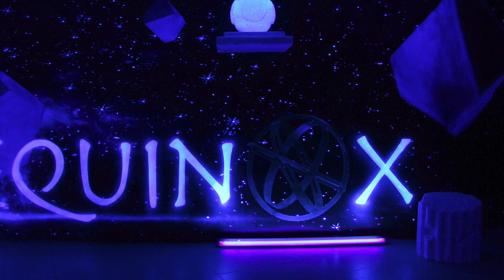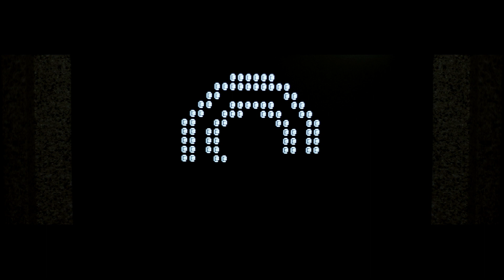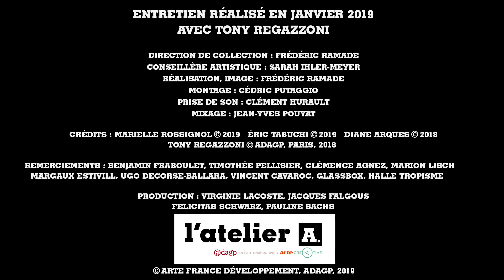Tony REGAZZONI - Atelier A / ADAGP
"J'ai toujours assimilé les discothèques comme les derniers temples de l'homo sapiens" Tony REGGAZONI